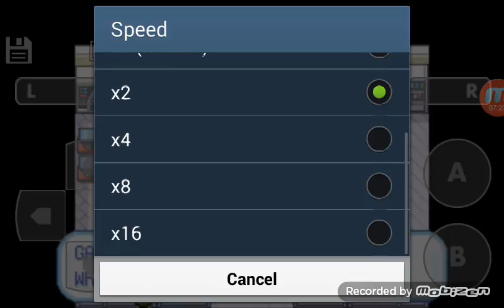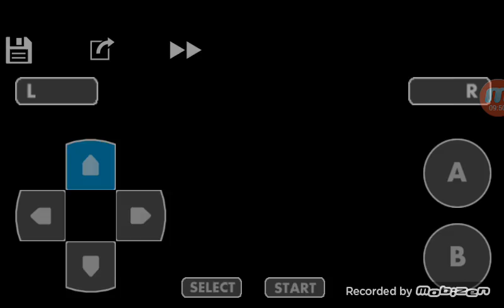Pokemon seires ep 2